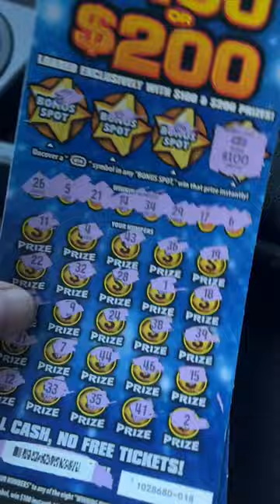Unbelievable!!!! This will never happen again!!